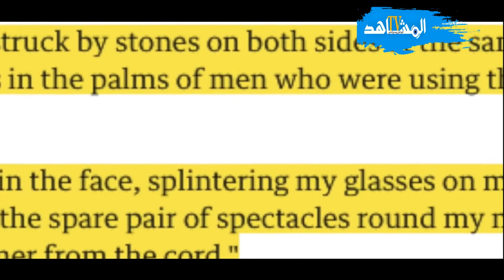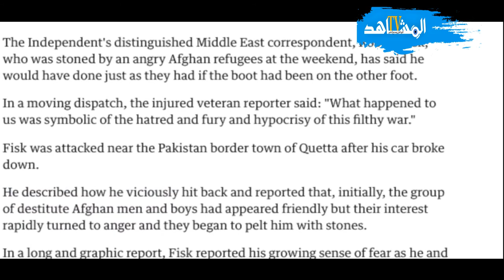هؤلاء أفضل سبعة صحافيين خاطروا بكل شيء